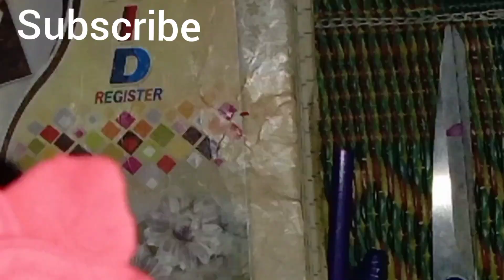How to make polymer clay pencil topper|DIY Pencil top|Polymer clay crafts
How to make polymer clay pencil topper|DIY Pencil topper|Polymer clay crafts
In this video you will see how to make polymer clay pencil top .
Polymer clay pencil toppers,clay pencil toppers,clay se pencil topper banane ka tarika,
clay pencil top